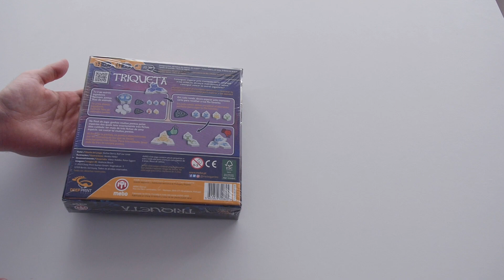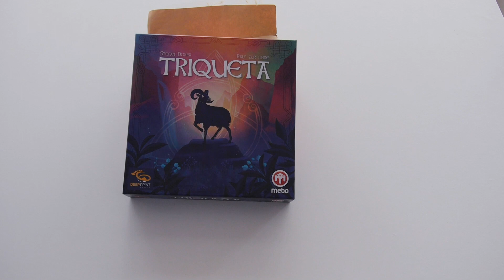TRIQUETA | Unboxing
Três peças do mesmo tipo de animal formam uma triqueta. E neste jogo para 2 a 5 jogadores o objectivo será formar colecção de diferentes animais para conseguirmos pontuar.

* Use o cupão playingseason10 no checkout para um desconto de 10% em toda a loja online MEBO.